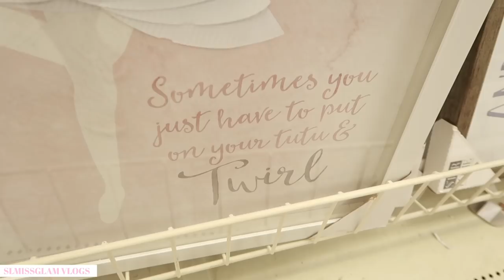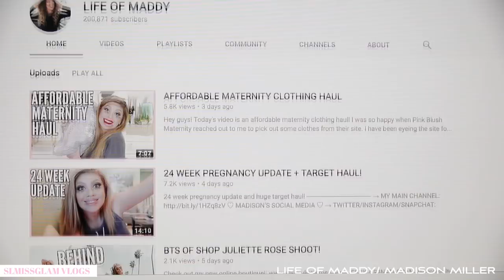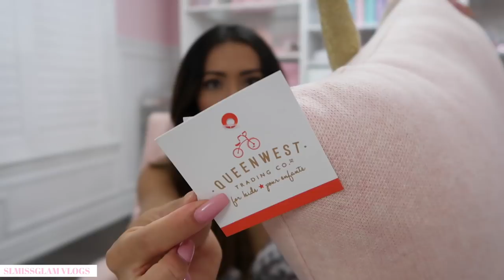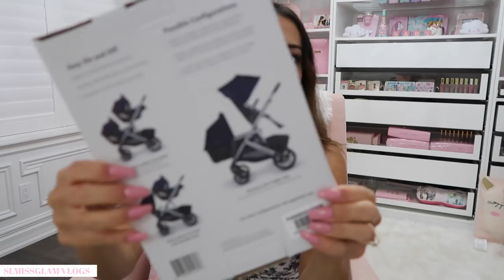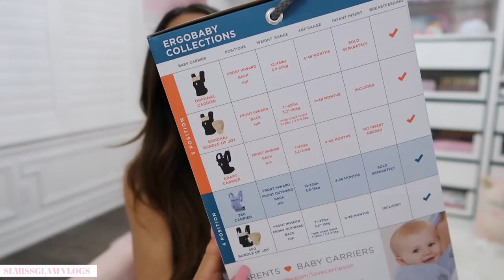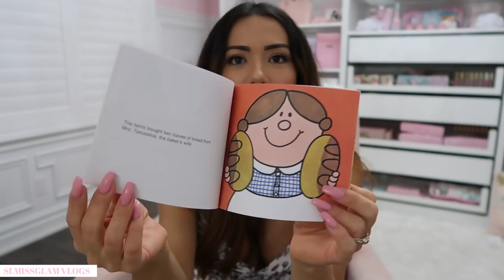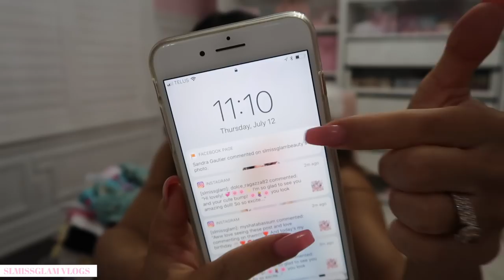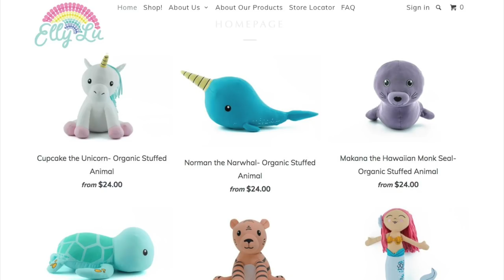MY BIGGEST TWIN BABYGIRL HAUL!👶🏼👶🏼💕-SLMissGlamVlogs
MY BIGGEST TWIN BABYGIRL HAUL!!👶🏼👶🏼💕
for more life adventures, join the SL-FAM!🌟💕

Happy Friday SL-FAM!
I am so excited for todays vlog because we are getting so CLOSE to the babygirls being here and i had my mom in town this week, she came with loads of clothes for the girls! Hope you enjoy seeing everything myself and my family got our twin girls!👶🏼👶🏼💕

ALSO!! I am collaborating with the lovely Madison Miller so please go show her some love and tell her you came from the SLFAM!

Mailing Address:

Stephanie Lewis
BOX 95
Emeryville, ON
N0R1C0